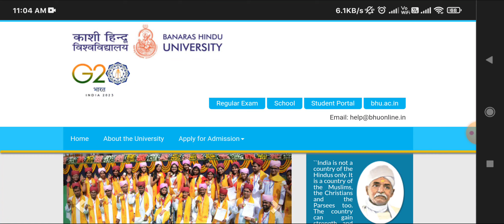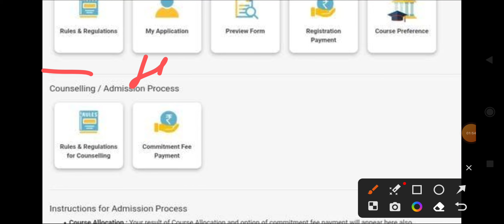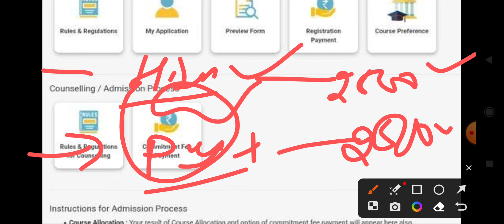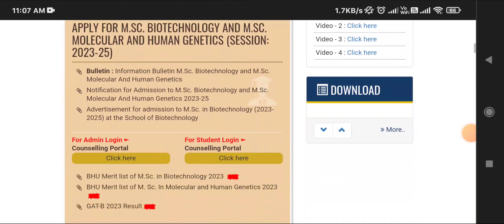BHU Results Released | First Cut off list | how to check ✔️ your results | bhu general results 2023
bhu results 2023
bhu cut off 2023
bhu merit list 2023
cuet ug results 2023
how to download cuet answer key
Cuet online counselling 2023
Cuet ug counselling 2023
Cuet counselling process 2023

New batch for jnu ba from 11 September